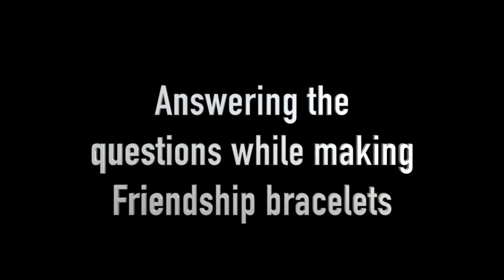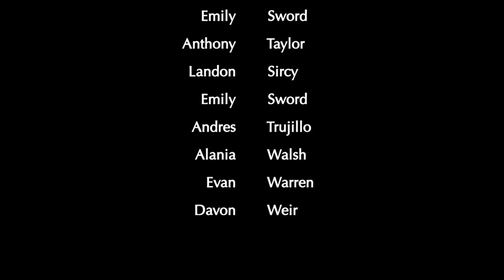LHS BDN - May 13, 2019 - with Teacher Friends May 2019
LHS BDN Student News - Lebanon High School Blue Devil News - Teacher Friends May 2019 - Ms. Eaton, Mr. Goins, Mr. Clifton, Mr. Homes, Mr. Judkins, Mrs. Alms and Ms. Raymond